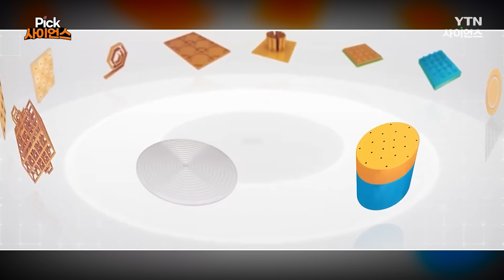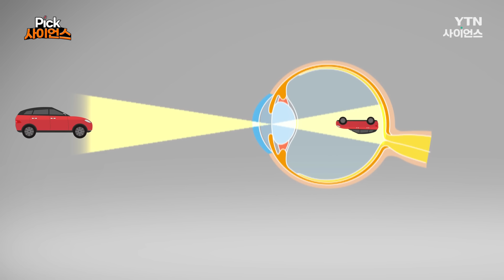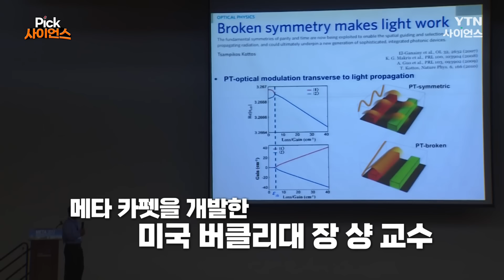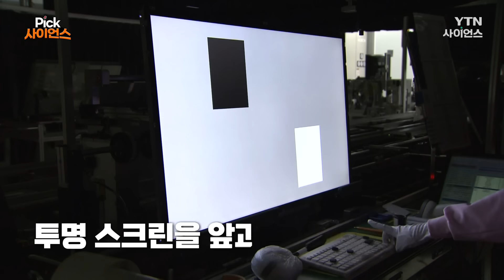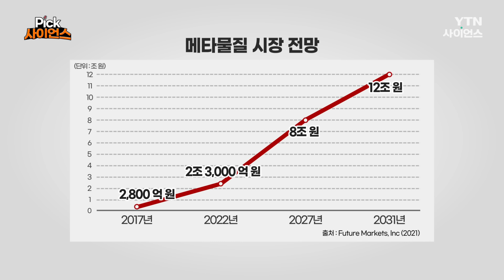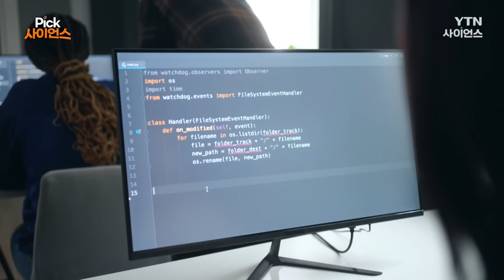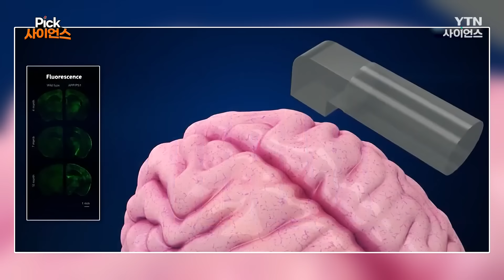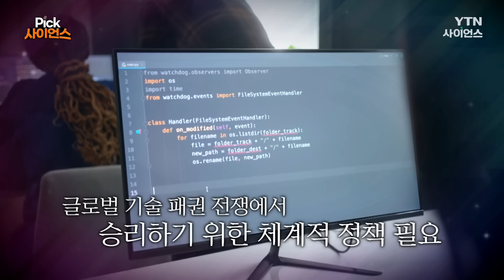[Pick 사이언스] ‘상상초월’ 초유의 메타물질 등장!...‘투명망토’부터 ‘스텔스기’까지, 인류 문명 ‘대변화’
인류는 석기시대, 청동기시대, 철기시대를 거쳐, 산업화까지 눈부신 변화를 맞이했습니다. 그 중심에는 시멘트, 플라스틱, 고무 등과 같은 새로운 물질의 발견이 있었습니다.

이런 물질들은 대량 생산이 가능하고 다양한 모양과 쓰임이 가능해 인류에게 편리한 삶을 제공했는데요. 이처럼 역사적으로 새로운 물질의 등장은 신 문명의 시작이었습니다.

최근 전 세계는 인류의 문명을 바꿀 '이 물질'의 등장에 집중하고 있습니다. 바로, 그리스어로 ‘초월하다, 넘어서다’라는 뜻을 가진 ‘메타’물질입니다.

전문가들은 메타물질로 인해 미래에는 마법같은 세상이 펼쳐질 것이라 예측하고 있습니다. 메타물질이란 무엇이며, 그것이 가져오게 될 상상을 초월하는 미래를 함께 알아봅니다.